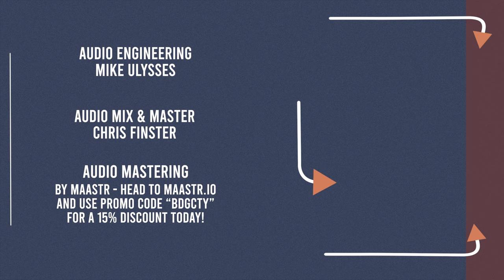DANNY SHAW - Full Session - BRIDGE CITY SESSIONS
Follow Danny on Facebook!

Camera Crew - Nick Wilson, Bria Wilson, Jordan Henline